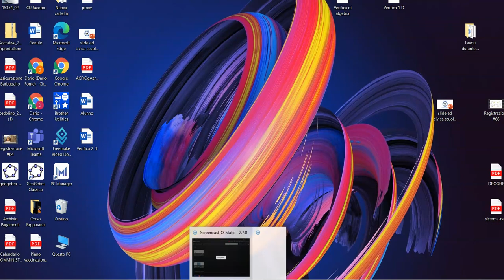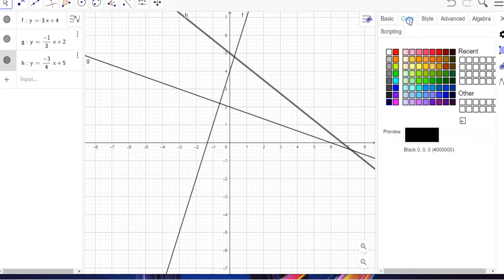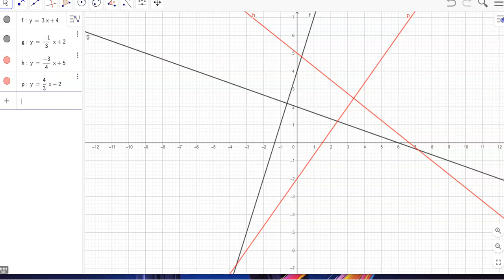Rette parallele e perpendicolari nel piano cartesiano